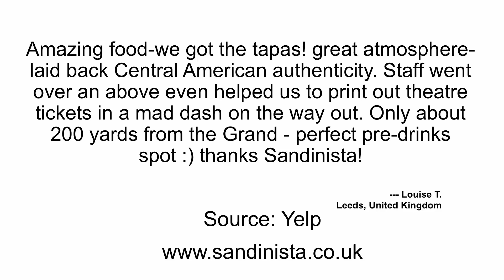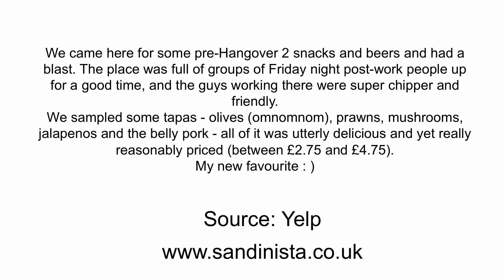Sandinista! Cantina Bar REVIEWS Leeds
Reviewed: ★★★★★ Sandinista is a top reviewed Gastropub Leeds, West Yorkshire, UK. This VIDEO REVIEW shows some of the excellent reviews and testimonials that have been offered by their happy CUSTOMERS. (Real reviews by real customers)

Casual bar serving exotic cocktails and beers with a Latin-inspired tapas and sharing plate menu.
Address: 5-5A Cross Belgrave Street, Leeds, West Yorkshire LS2 8JP